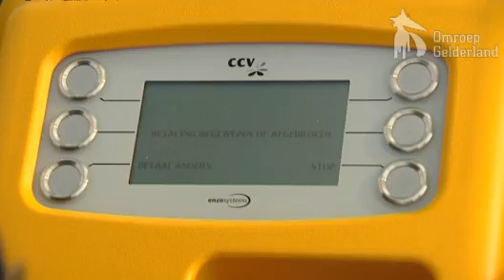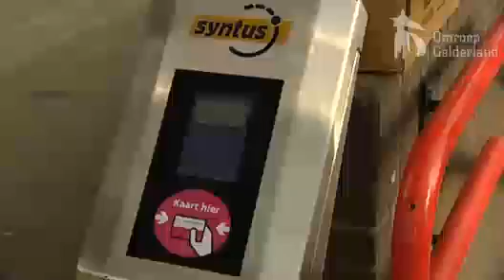Ook treinen Syntus met OV-chipkaart